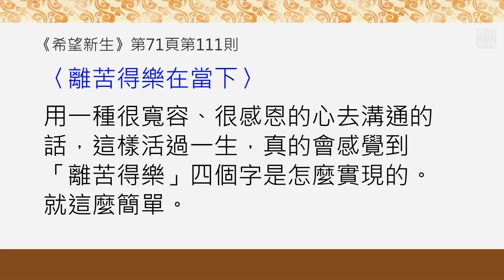對別人好 是為實現自己的離苦得樂．福智－真如老師講述《希望新生》．如俊法師導讀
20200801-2 對別人好 是為實現自己的離苦得樂《希望新生》

對父母、對親人、對小孩，甚至老師對學生、學生對老師，員工對老闆等等，如果能用很善意的方式對待別人，就是善待自己。

福智 真如老師《希望新生》第71頁，第111則---離苦得樂在當下

對父母、對親人、對小孩，甚至老師對學生、學生對老師，員工對老闆等等，這個社會中人跟人之間的關係，如果常常能從肯定別人善意的這個角度，用一種很寬容、很感恩的心去溝通的話，這樣活過一生，真的會感覺到「離苦得樂」四個字是怎麼實現的。就這麼簡單。

一、肯定別人的善意不難：
他跟我一樣，只是想離苦得樂。
他跟我一樣，並不想刻意傷害誰。
他跟我一樣，只是被無明煩惱所使。

二、一切境界中，必可緣到法。因為師長佛陀法身遍一切處。

三、因為必可緣到法，所以必可對此境界觀功念恩——幫助我正皈依法的功與恩。